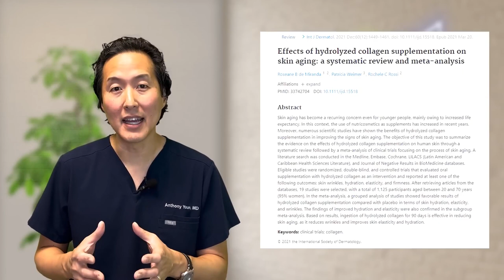5 Anti Aging supplements everyone should take - Dr Anthony Youn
Do your anti aging supplements actually work to improve your health and/or the appearance of your skin? America's Holistic Plastic Surgeon Dr. Anthony Youn reveals the top supplements he recommends for healthy and youthful skin!

00:00 Introduction
00:40 Multivitamin
00:56 Antioxidants
01:15 Omega 3
01:34 Probiotic
01:53 Hydrolized Collagen